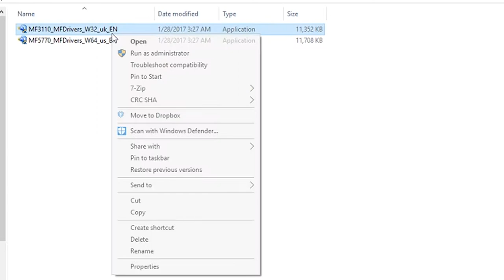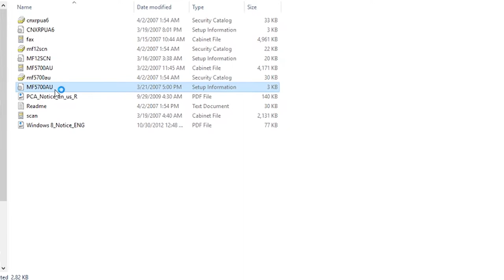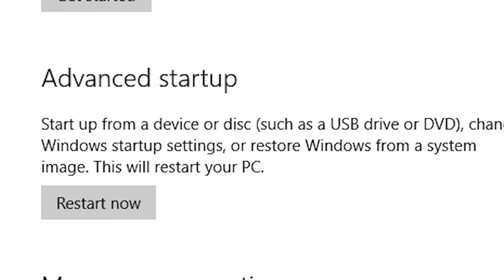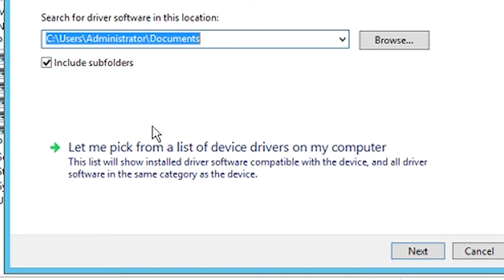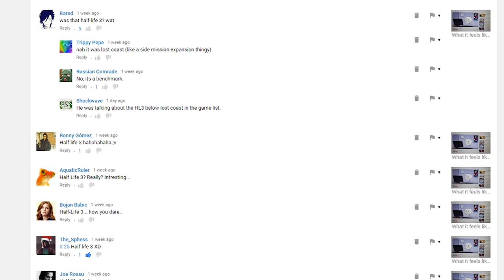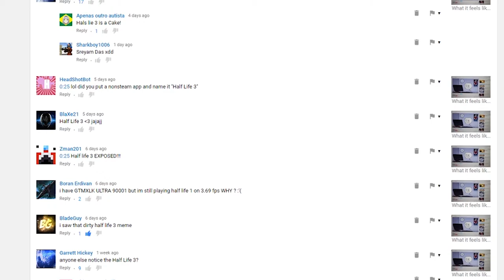Modify .inf file to make old hardware work (MF3110 example)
This is an example of how to modify an inf file to attempt to make old hardware run on windows 10